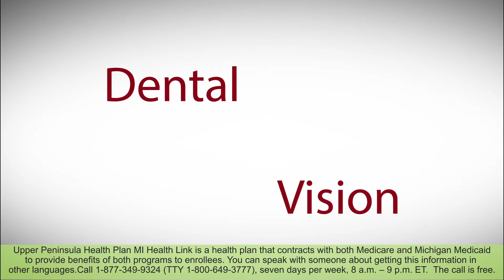uphp 30 sec #1